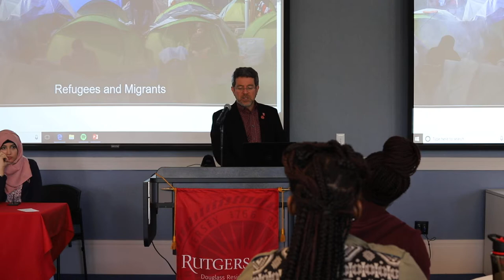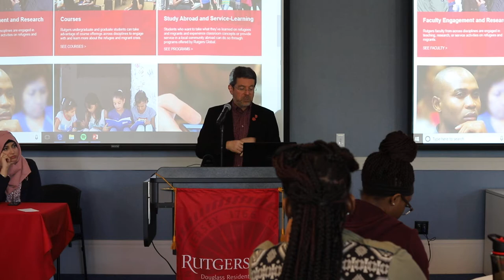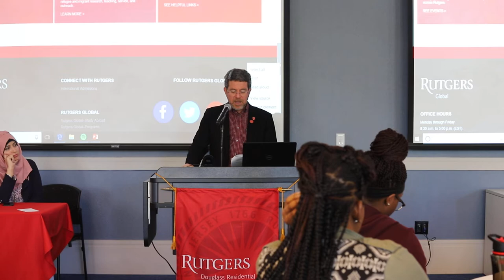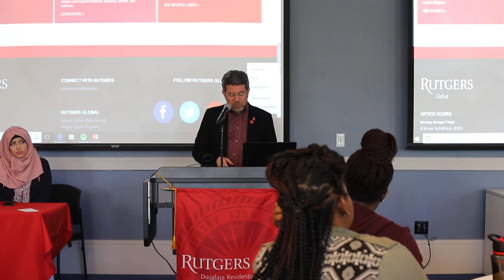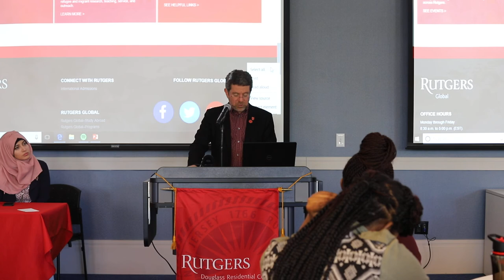Douglass Global Summit - 2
The Global Village at Douglass, in partnership with the Institute for Women’s Leadership, hosted a day-long Summit on topics related to women’s experience and status in conditions of forced migration from natural disasters, war, conflict, poverty, and violence.